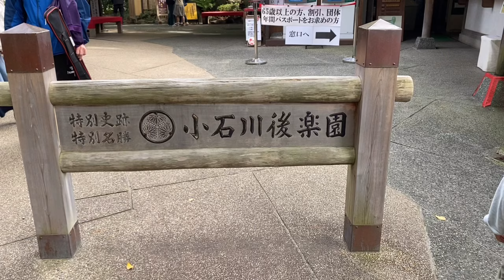今週どんな動画をＵＰするか発表！！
どぉーもーパーシーチャンネルでーす！
きょうは今週どんな動画をupするか発表します！
小石川の後楽園にて散策しながら発表です！
それではごらんくださいどぉ〜ぞー！！